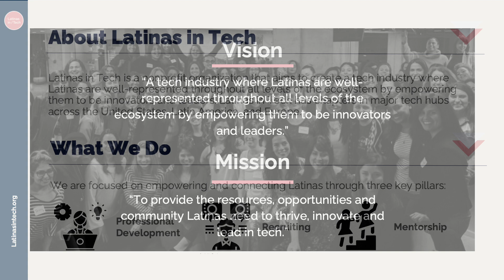LiT Recruit Sept LiT Booth Loop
About Latinas in Tech
Latinas in Tech is a non-profit organization with the mission to connect, support and empower Latina women working in technology through professional development, mentorship, and recruiting.